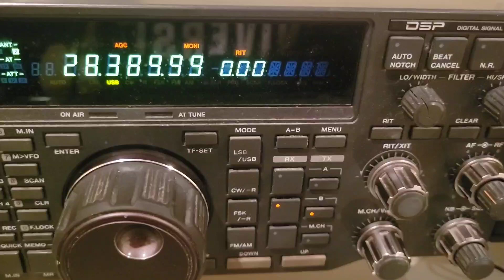OD5ET, 10m, 15 September 2023, 1330z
de wa2vuy: a bit of unusual propagation this morning but something I have seen before...a pipeline to Lebanon. First and only EU was IT9JDR in Sicily, followed by OD5ET and OD5OJ. 9K2GR was also coming in. No other dx